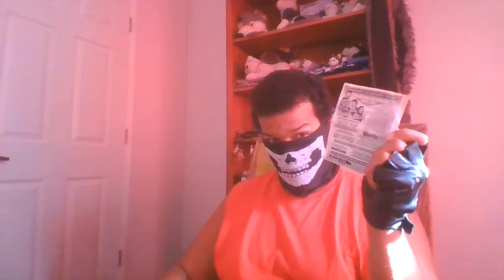what imma do in wrestling part 2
so here it is part two thanks to all who watch my videos over the years u all are the best